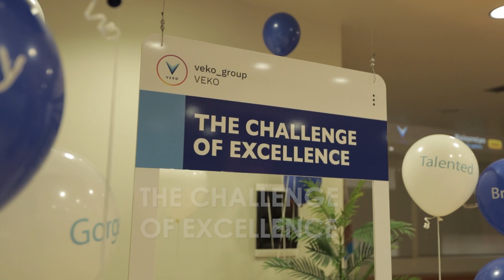Fundjava Jonë! - SFIDA E PËRSOSMËRISË - Veko Team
𝐓𝐡𝐢𝐬 𝐖𝐞𝐞𝐤𝐞𝐧𝐝 𝐰𝐚𝐬 𝐋𝐈𝐓🔥!
Anëtarët e gjithë stafit dhe partnerët tanë ishin pjesë e trajnimit të JMK-së që u mbajt gjatë fundjavës.

Trajnimi dyditor ''𝗦𝗳𝗶𝗱𝗮 𝗲 𝗣𝗲𝗿𝘀𝗼𝘀𝗺𝗲𝗿𝗶𝘀𝗲'' është një nga trajnimet më të mëdha të financuara për njerëzit tanë.
Dr.Yiannis Kalogerakis JMK-Anthropocentric Corporate Training, trajnues i niveleve ndërkombëtare ndau punën, përvojën dhe talentin e tij me të gjithë ne duke na berë të marrim më të mirën nga ky trajnim.

Ne besojmë se trajnimi dhe zhvillimi i punonjësve të organizatës për të përvetësuar aftësitë e tyre ndikon në motivimin për tu përshtatur më së miri ndryshimeve të kohës.
Gjithmonë duke sjellë më të mirën për ju, për ne!

Finalizimi i këtij trajnimi të suksesshëm u kremtua në mënyrën më të mirë nga të gjithë ne! 😍🔥

Shijoni disa momente nga fundjava jonë!💙

All our staff members and partners were part of the JMK training held over this weekend.
The two-day training, ''The Challenge of Excellence'', is one of the largest funded coaching for our people.

Dr.Yiannis Kalogerakis JMK-Anthropocentric Corporate Training, trainer of international levels shared his work, experience and talent with all of us, making us get the best out of this training.

We believe that training and developing the organization's employees to acquire their skills affects their motivation to adapt to the changes of the time in the best way.

The finalization of this successful training was celebrated in the best way by all of us! 😍🔥

Enjoy some moments from our weekend! 💙